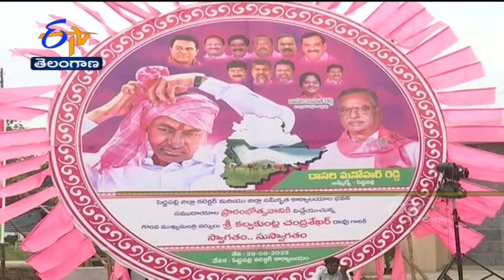9 AM | Ghantaravam | News Headlines | 29th August 2022 | ETV Telangana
9 AM | Ghantaravam | News Headlines |  29th August 2022  | ETV Telangana